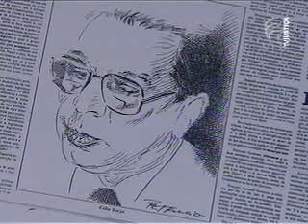Academia - Garantia de defesa (3/3)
O programa Academia da TV Justiça debate a dissertação As garantias de defesa do arguido sujeito a prisão preventiva nos ordenamentos jurídicos português e brasileiro. O estudo foi apresentado pela mestre em ciências jurídico-criminais Andréia Gaspar Soltoski no curso de mestrado em ciências jurídico-criminais da Faculdade de Direito da Universidade de Coimbra, em Portugal. O programa também destaca a produção acadêmica que ganhou o mercado editorial e revela, no quadro Perfil, um pouco da vida do renomado jurista brasileiro Célio Borja.